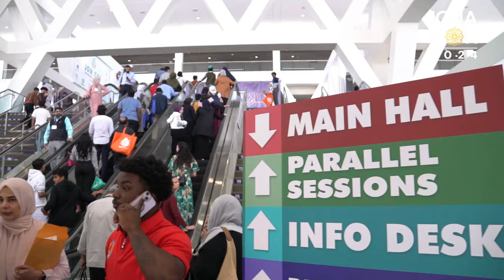Blessings of Dawah: Unlock Endless Sadaqa-e-Jariyah!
ICNA and 877-Why-Islam

Total Outreach: 10+ Million
Qurans Distributed: 100,000+
Shahadahs: 1000+

We need your urgent support!!!

ICNA and 877-Why-Islam